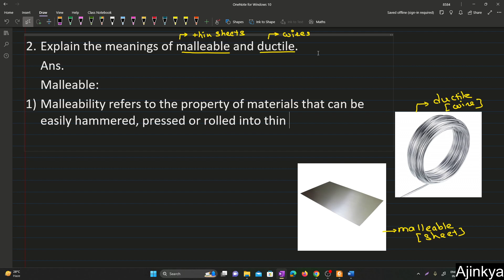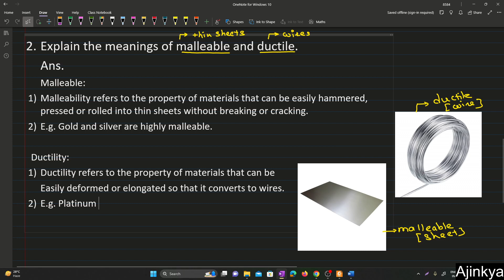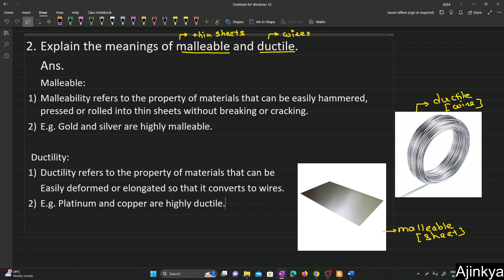Explain the meanings of malleable and ductile CBSE Class 10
Explain the meanings of malleable and ductile.

CBSE Class 10 Chapter 3 Metals and Nonmetals NCERT Solution
2. Explain the meanings of malleable and ductile.

Join us on an exciting journey through CBSE Class 10 Chapter 3 as we unravel the mysteries of Metals and Non-Metals! 🚀✨ In this video, we provide detailed solutions to the NCERT exercises, breaking down the concepts for a clear understanding. Explore the fascinating world of elements, their properties, and the chemistry that governs them. Whether you're preparing for exams or simply curious about the elements around you, this video is your ultimate guide.